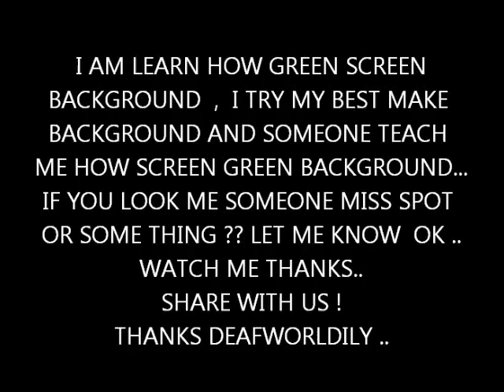LEARN HOW GREEN BACKGROUND & MY TRY BEST ONE?